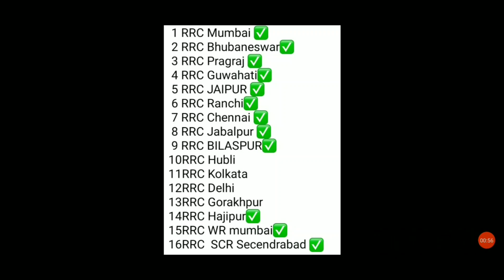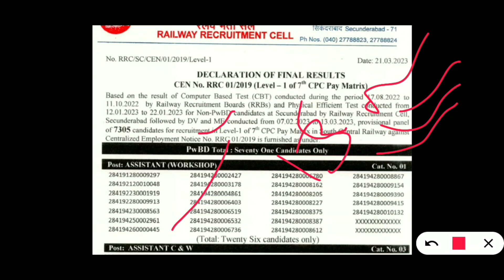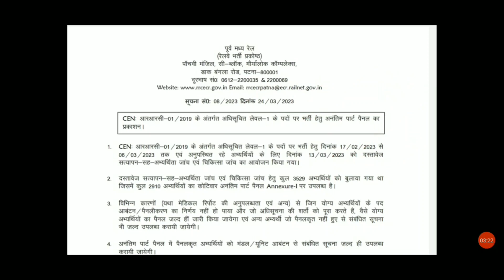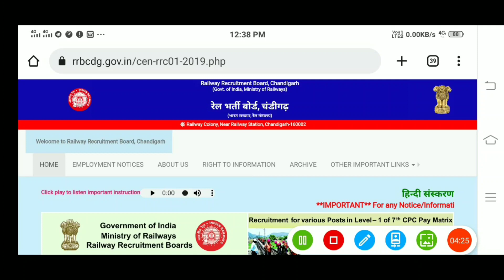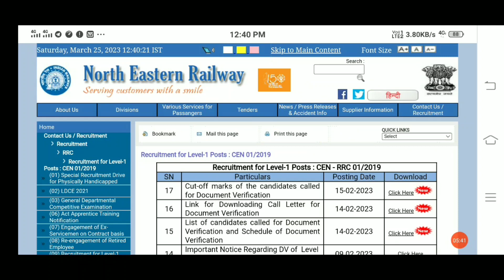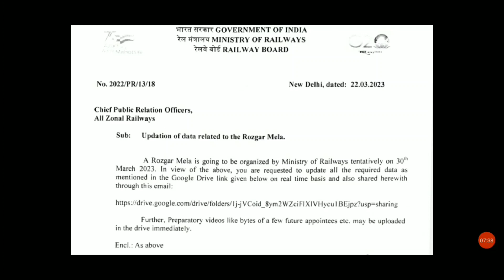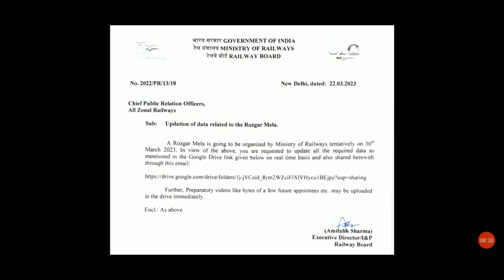Part Pannel of RRC Hubli Gorkhpur Chandigarh/Delhi Great Study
RRC HUBLI Pannel
rrc hubli part pannel
rrc delhi part pannel
rrc gorakhpur part pannel
rrc hubli part pannel date
rrc gorakhpur part pannel date
rrc delhi part pannel date
rrc chandigarh part pannel date
update
greatstudy
study great
study